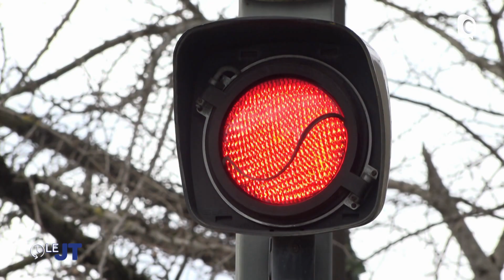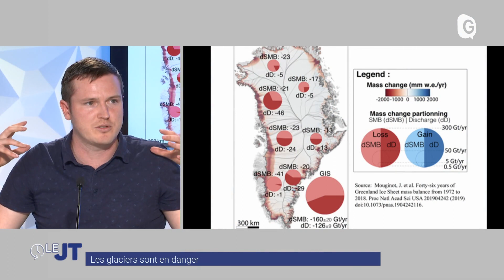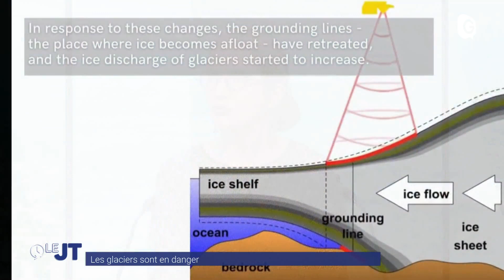Le JT - 14/11/23 - Glaneurs, Bras de fer, glaciers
A Grenoble comme dans d’autres grandes villes, ils récupèrent ce que les magasins d’alimentation retirent de la vente, y compris jusque dans les poubelles. On les appelle les glaneurs et glaneuses. Un reportage de Lina Badreddine récompensée du coup de cœur du jury du prix Varennes 2023. Des tables sont déjà présentes dans plusieurs salles de fitness en Isère mais c'est à Meylan que le premier club de bras de fer sportif du département a ouvert cet été. Une discipline méconnue avec des règles bien précises qui séduit déjà de nombreux amateurs de musculation. Et puis à la fin de ce JT on retrouvera Fredi Meignan, vice président de Mountain Wilderness de retour du One Planet Summit, et Eliot Jager, doctorant à l'institut des géosciences de l'environnement qui a contribué à établir que les plateformes de glace du groenland avaient perdu plus d'1/3 de leur volume...